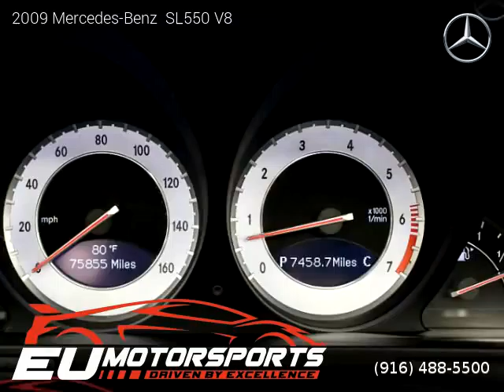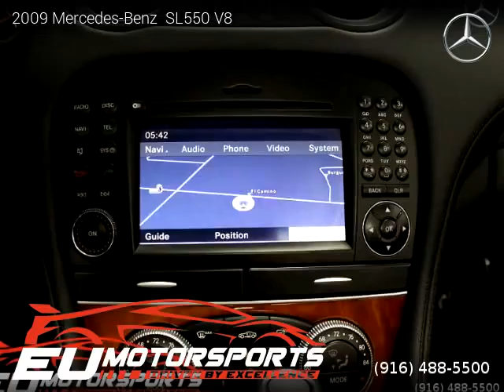2009 Mercedes-Benz SL550 V8 - EU Motorsports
EU Motorsports
2525 El Camino Ave

Clean title, Extended Warranty Available, 75,855 miles, Automatic, Black exterior, Black interior, Convertible, RWD: Rear Wheel Drive, 2 doors, 8 cylinders, Gasoline, MPG City 13 and 21 in Hwy.